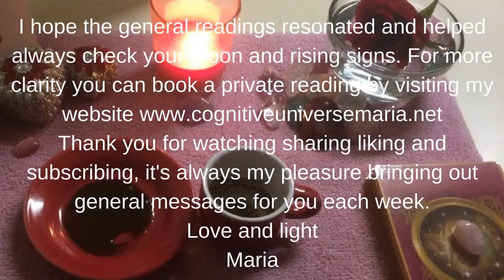Gemini Coffee Cup Intuitive Reading for the week of May 15, 2017 by Cognitive Universe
Happy Birthday to the early decan Gemini birthdays that kick off Gemini birthday month at the end of this week! Best wishes!